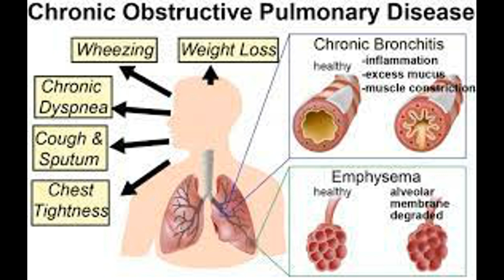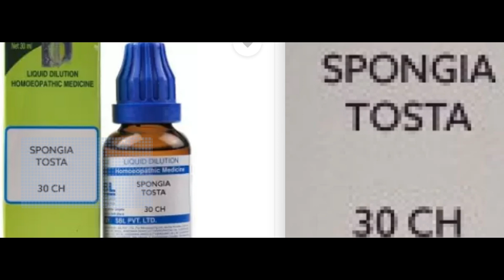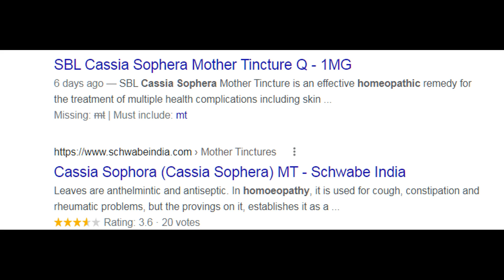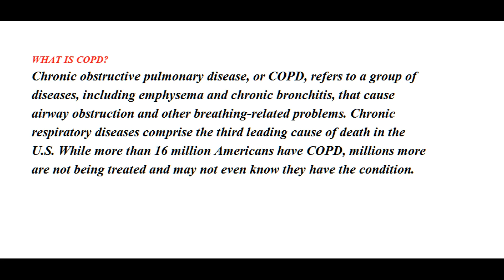tablets-pulmoclear&cpm 96%relief copd,Sneezing,cold,cough,difficult breathing- smell allergy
in my medical practice-100% relief from runny nose, sneezing, itching, and watery eyes.-COPD this medicine-like tablet  CP M- (A)  pulmoclear syrup or tablets,, tablet warfarin,, Arsenicum album 200ch,
CPM 4mg Tablet is an antiallergic medication used in the treatment of various allergic conditions. It provides relief from runny nose, sneezing, itching and watery eyes.
 Spongia Tosta Dilution is a homeopathic medicine that is indicated to respiratory problems. It is formulated with genuine raw materials which keeps it free from impurities. It provides effective relief from persistent dry cough and sore throat. Spongia Tosta also helps in reducing inflammation in male genital organs and pain in the testis.
Warfarin: is used to prevent blood clots from forming or growing larger in your blood and blood vessels. It is prescribed for people with certain types of irregular heartbeat, people with prosthetic (replacement or mechanical) heart valves, and people who have suffered a heart attack.
 Arsenicum album 200ch used for?
It is used for the treatment of respiratory problems which include throat infections, sore throat, and cough leading to breathing difficulties. It is also used to boost your immunity against infections. This medicine is also known to improve digestive disorders by relieving the symptoms of acidity and indigestion

Chronic obstructive pulmonary disease (COPD) is a chronic inflammatory lung disease that causes obstructed airflow from the lungs. Symptoms include breathing difficulty, cough, mucus (sputum) production and wheezing.

medicine
and  homeopathic medicine,,
home remedies,,
natural treatments
and alternative medicines